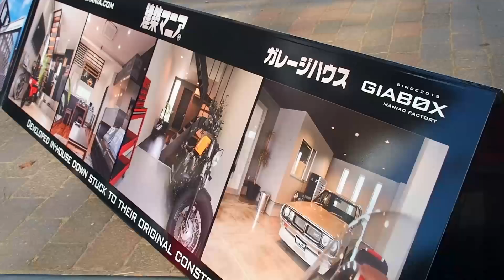🚗🏁 【旧車イベント】2021 Carにばるin糸島 糸島レトロカーミーティング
2021年11月7日　ジョイント糸島さんの主催で
福岡県糸島市志の志摩中央公園にて開催されました。

Music by vv e r e vv o l f - Cruel Games